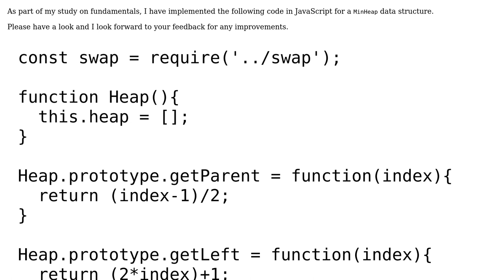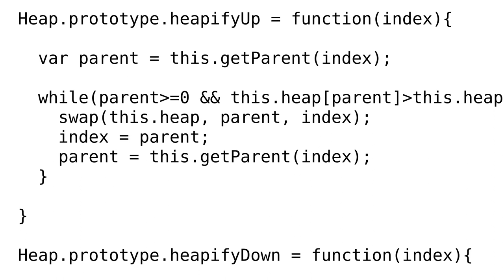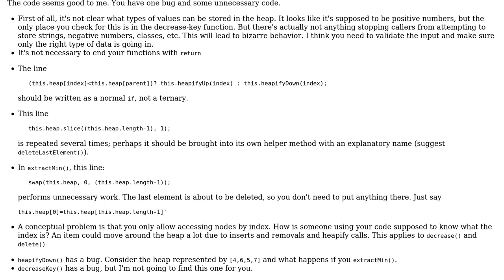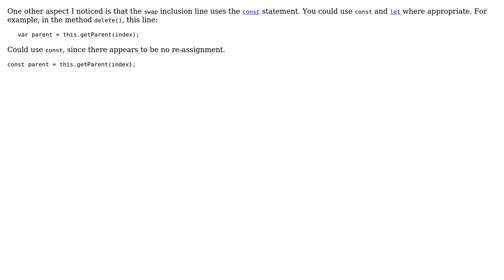Code Review: Min-Heap in JavaScript (2 Solutions!!)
Code Review: Min-Heap in JavaScript

With thanks & praise to God, and with thanks to the many people who have made this project possible! | Content (except music & images) licensed under CC BY-SA | Music | Images & others | With thanks to user Still Questioning user Snowbody user SAM OnELA user Billal Begueradj and the Stack Exchange Network Trademarks are property of their respective owners. You are responsible for your own actions.